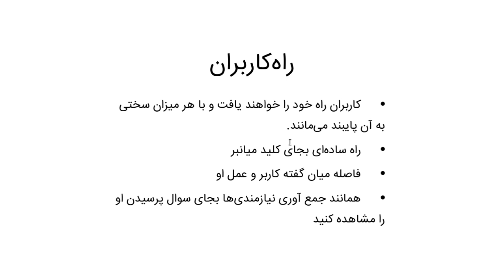۹۷ چیز که یک برنامه نویس بهتر بداند - بخش ۳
بپرسید کاربر چه میخواهد - شما کاربر نیستید